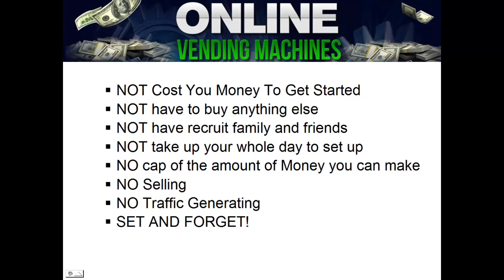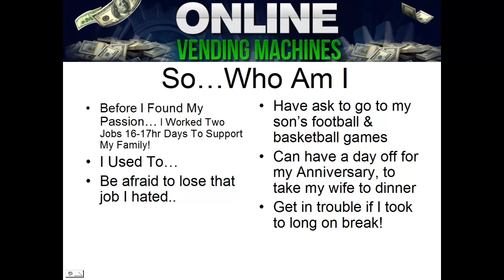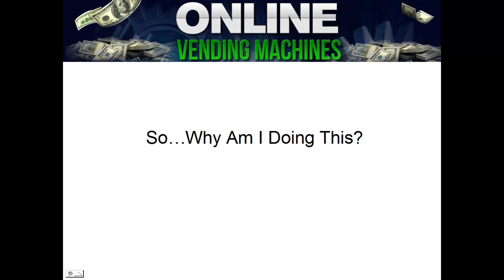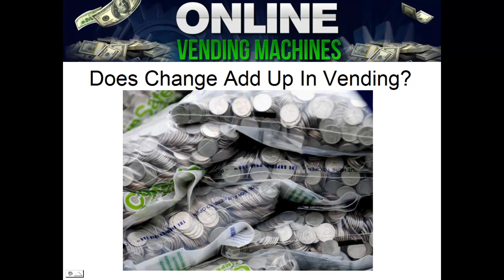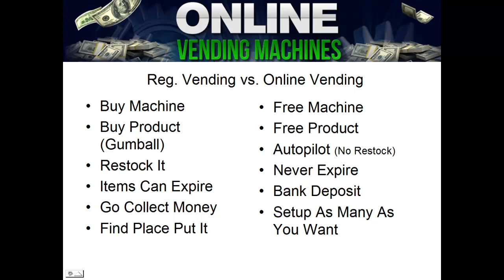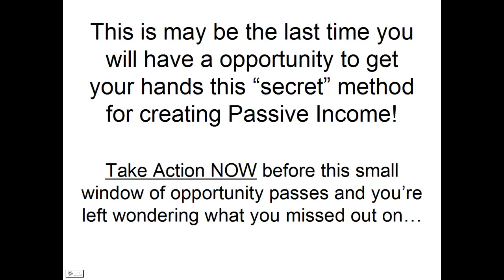How To Setup Online Vending Machines